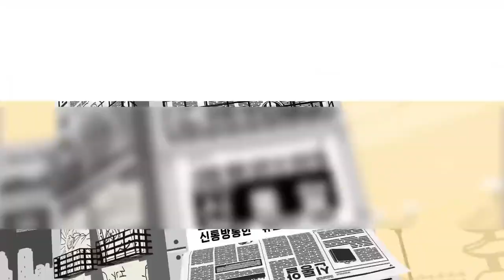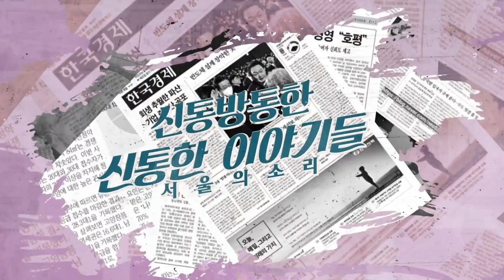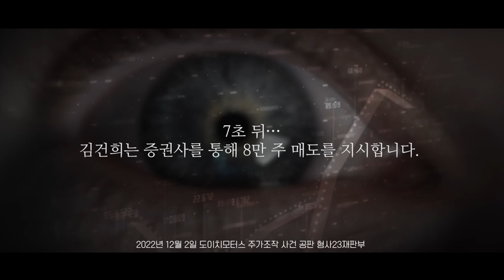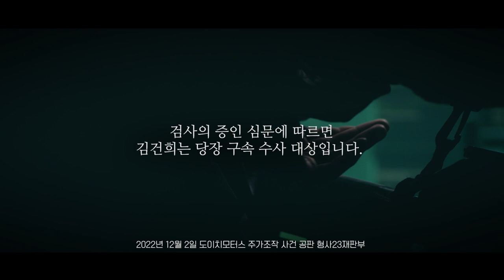[재방송] 류효상의 '신통알' 4월 28일 (금) 민주당 “워싱턴 선언, 빈 수레만 요란해”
▶ 오늘의 날씨
▶ 단신 뉴스
▶ 류효상의 신.통.알
▶ 정치 기상도
▶ 신.통.알 한마디

✅김건희 다큐 '퍼스트 레이디' 제작 리워드 펀딩 신청하기:
         5만원 (시사회 티켓 2매 + 포토 제작 에세이집)

 △ 월~금 오전 6시 : 류효상의 신통알
 △ 월~금 오전 8시 : 유용화의 뉴스코멘터리
 △ 월~금 오후 8시 : 이정헌의 허니라이브
 △ 월수금 오후 1시 : 박예슬의 톡터뷰
 △ 월 오후 3시 : 백은종 양희삼 안진걸의 세상속으로
 △ 화 오후 1시 : 백은종 깨어있는 박대희 기자의 가짜 뉴스 팩트 체크
 △ 화 오후 5시 : 백은종 정대택의 응징의 부활
 △ 수 오후 3시 : 김태형 백자의 ㅆㄷㄱ (싸다구)
 △ 목 오후 2시 : 김맹구와 선을 넘는 사람들
 △ 일 오후 8시 : 남태우의 민폐투어